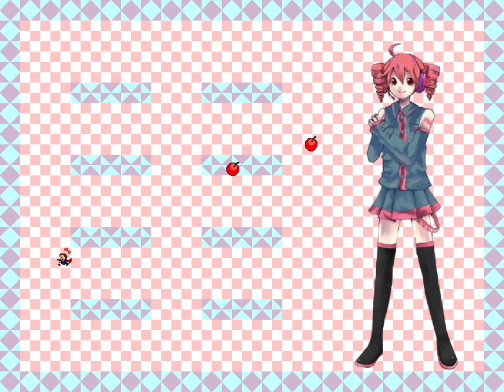I wanna be the IWC - おちゃめ機能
◆ Creator
▸ maigo-memo
◆ Music
▸ おちゃめ機能